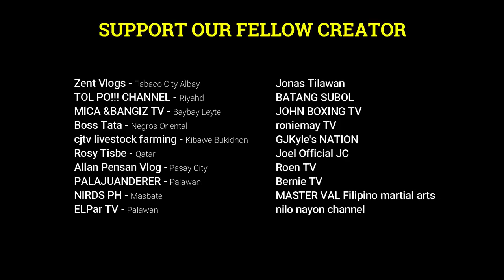MEXICANONG may Malalim na PAGHIHIGANTI sa PINOY, kay "THE HUNTER" Hindi Natuloy!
Dave Peñalosa (14-0,10KO) vs. Marcos Cardenas (19-6-1,15KO)
vacant WBO Oriental Featherweight Championship
Feb 16, 2019 | SM City North EDSA Skydome, Quezon City

13:13 - SHOU OUT AREA